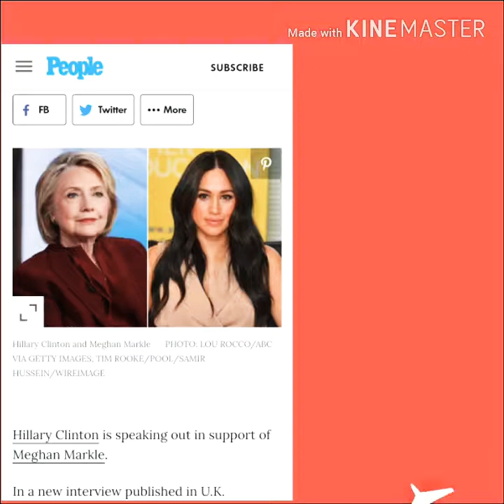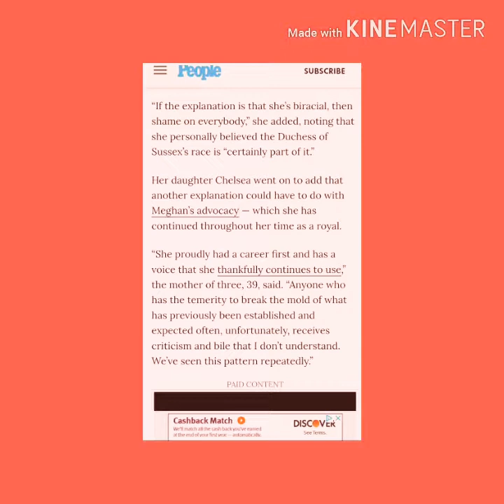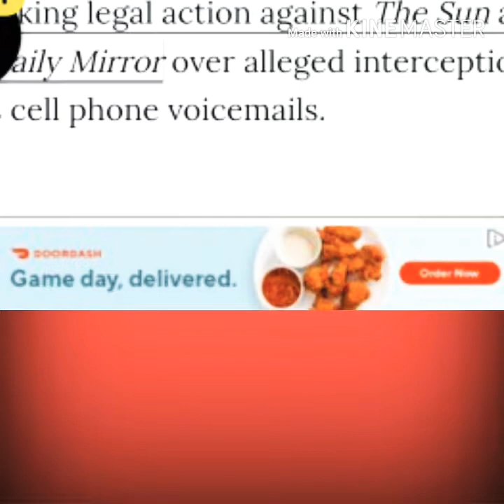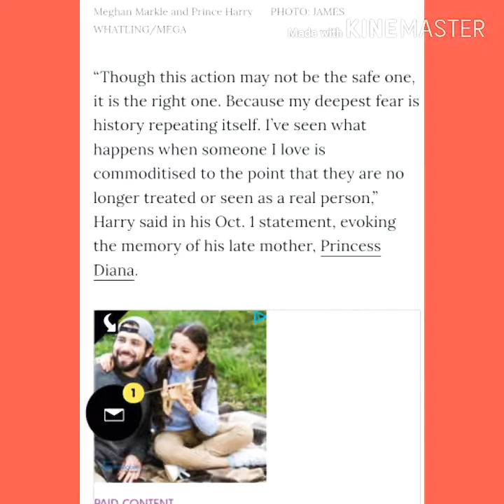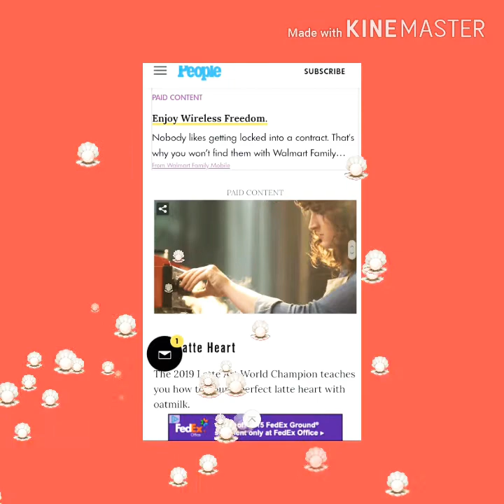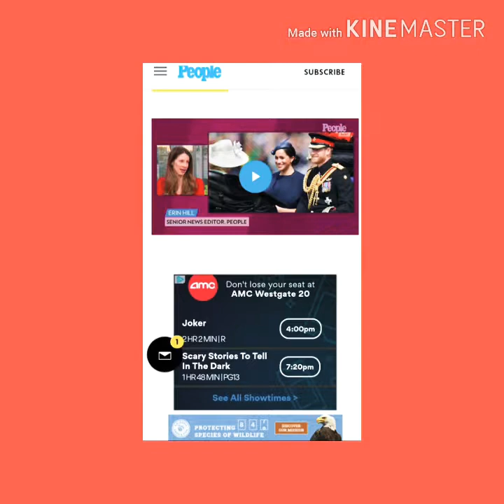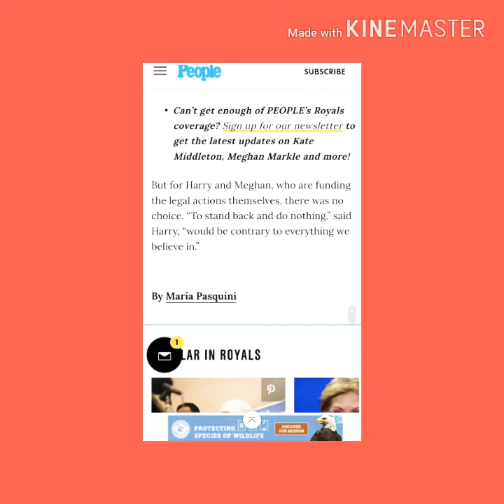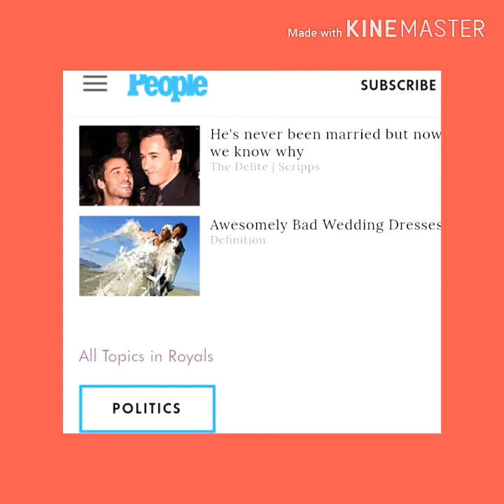Megan Markle People Article People.com